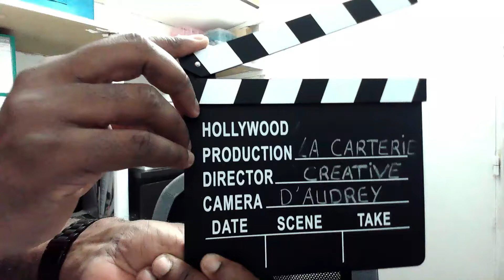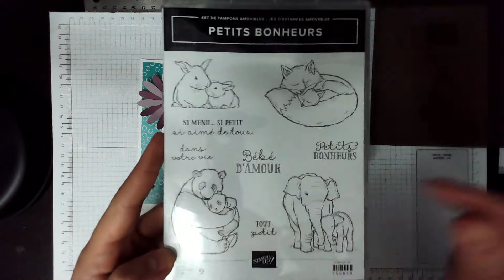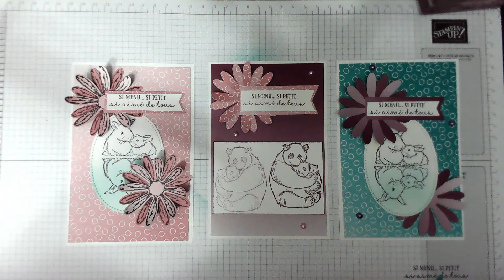effet miroir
bonjour
voici une technique appelle "effet miroir" qui permet d'utiliser un tampon dans plusieurs sens. les images peuvent se faire en face à face, en dos à dos ou bien en reflet, comme dans le miroitement de l'eau par exemple...
Une technique simple, qui peut apporter de jolis effets à vos créations!
J'ai profité de cette réalisation pour répondre aux demandes de challenges de @christellepoussin et de @cecilefabre.
Postez vos cartes en commentaires sous cette publication et surtout... amusez vous!
Prenez soinde vous et de vos proches
et que vive le scrap!
audrey